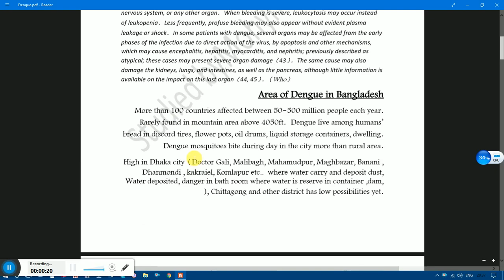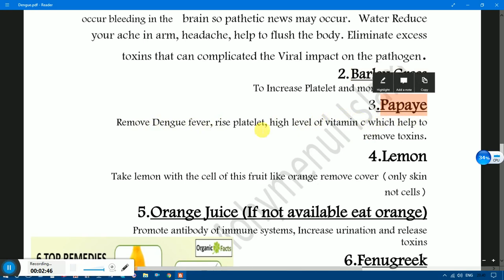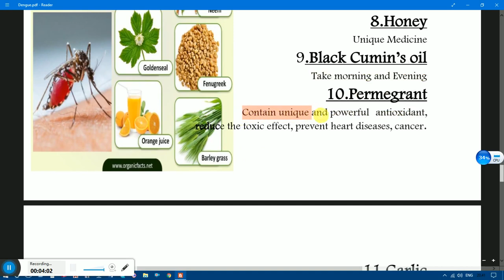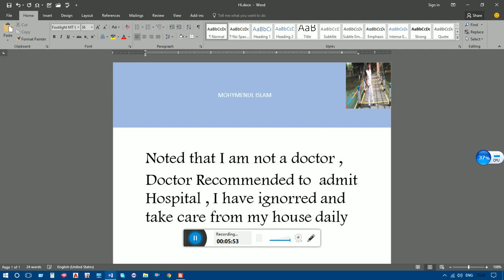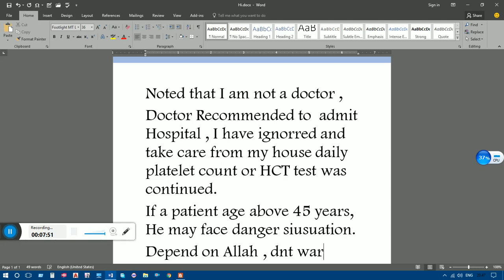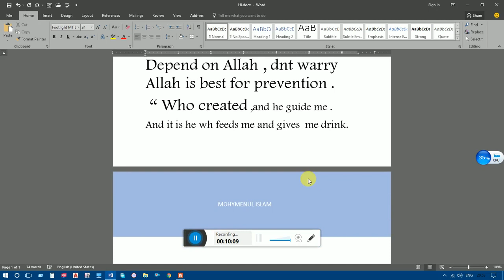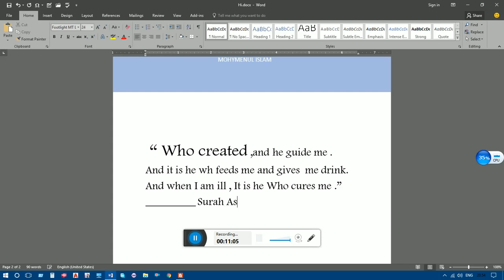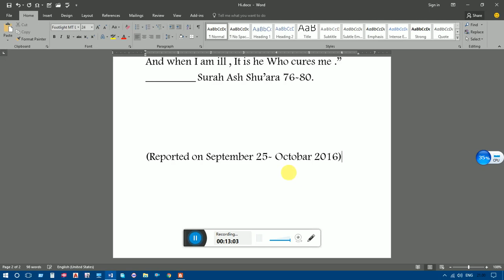Home Remedies for Dengue Treatment_ Tested. 2017(Bangladesh)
you may download pdf file from Facebook Group
. The Students' Time

Vaccine available in-
1.Mexico
 2. Philippine
3. Perhaps also Brazil and japan